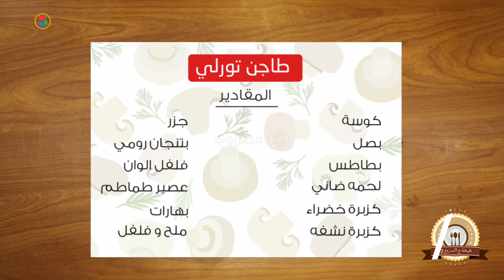"طبخة ع السريع" (٩): "طريقة عمل طاجن التورلي"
"طبخة على السريع"
برنامج من "مصراوي"، يقدم حلقة يوميًا في تمام الساعة ١٢ ظهرًا، يشرح في دقائق معدودة طريقة عمل أكلة من الأكلات